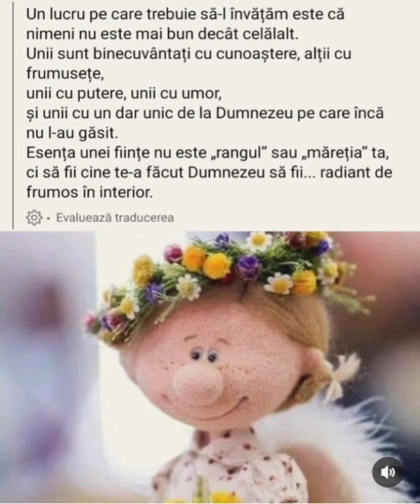Metaje frumoase de "Buna dimineata" 😇